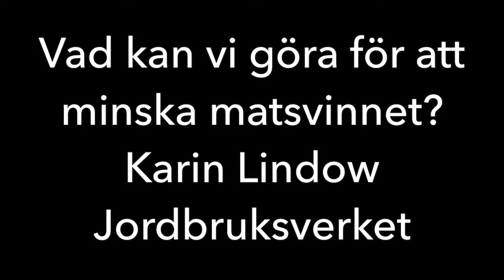Vad kan vi göra för att minska matsvinnet?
En film i juletid där du får tips för att vara mer miljömedveten genom att minska svinnet.